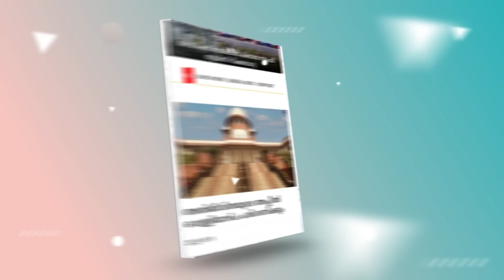കോൺഗ്രസ് നേതാക്കളേ...ക്രൈസ്തവരുടെ ചിലവിൽ കേരള സ്റ്റോറി നിരോധിക്കണ്ട... | KERALA STORY | KAKKUKALI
കോൺഗ്രസ് നേതാക്കളേ... ക്രൈസ്തവരുടെ ചിലവിൽ കേരള സ്റ്റോറി നിരോധിക്കണ്ട... ക്രൈസ്തവർ മണ്ടന്മാരാണെന്നു കരുതിയോ? | KERALA STORY | KAKKUKALI | CONGRESS | K SUDHAKARAN

Idukki Vision  Channel No:51
Bhoomika :52
Malanad Vision  :56